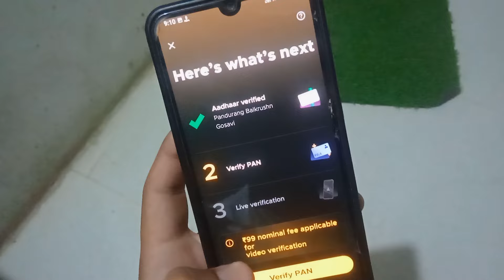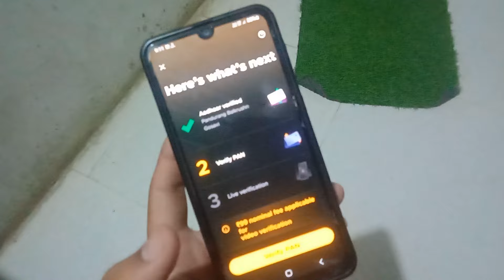Fampay video call kyc ₹99 problem solve | fampay ₹99 nominal fee applicable for video verification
related queries -

fampay 99 rupees video verification free
fampay 99 rupees video verification problem
fampay 99 video kyc not working
fampay KYC problem
fampay account create problem
fampay account create problems
fampay account kaise banaye
fampay app
fampay new kyc update
fampay new video verification
fampay video KYC problem
fampay video call verification problem solve
how to create fampay account
how to make fampay account